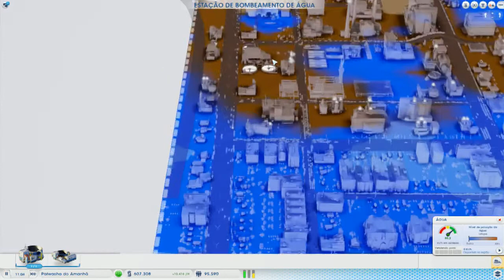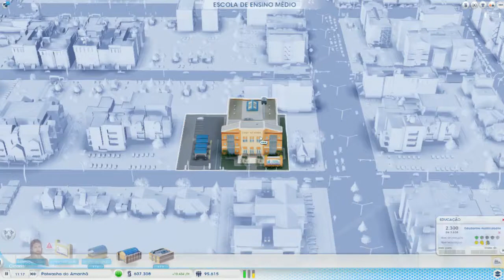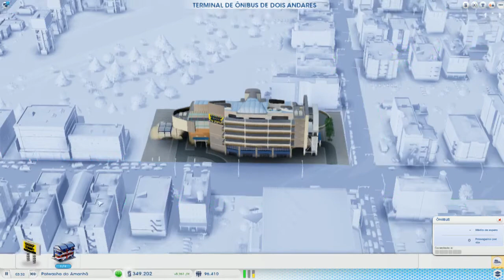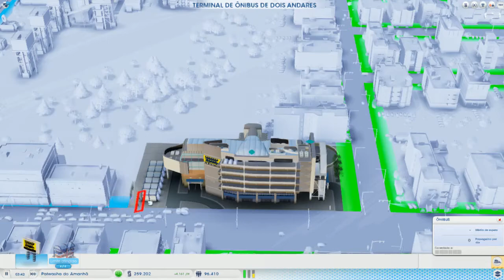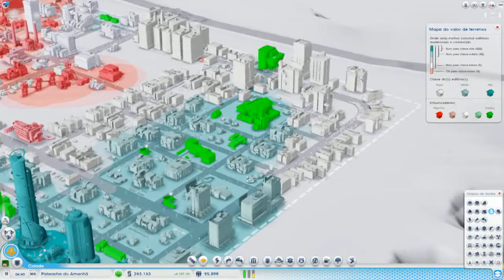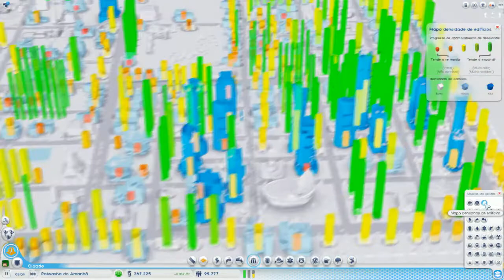SimCity Palwasha of Tomorrow #03 Esta cidade não cresce